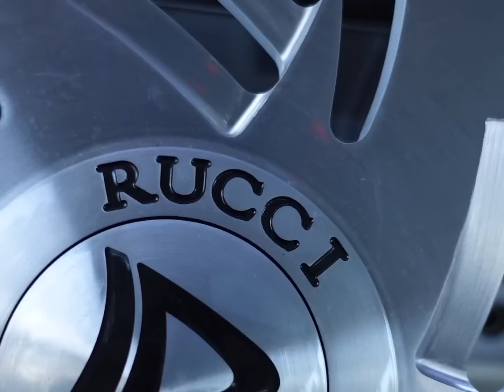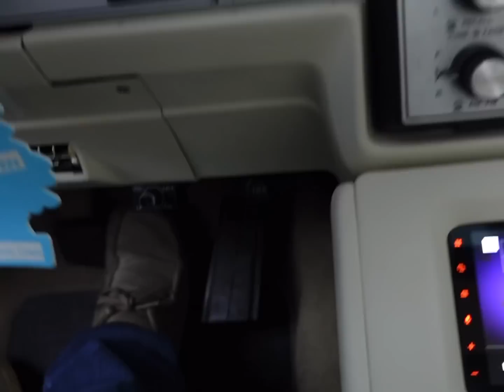Suspension all finish & Mounted up!!!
FB: Life With The Ikes

Follow Ike
Ike IG: brianike
Ike FB: Brian Eichelberger

Follow Dani
FB: Angelicia Danielle “Dani”
FB Business: Angelicia Danielle Beauti Collection
IG Business: ad_beautico

Keep up with Dani on her channel @angeliciadanielle